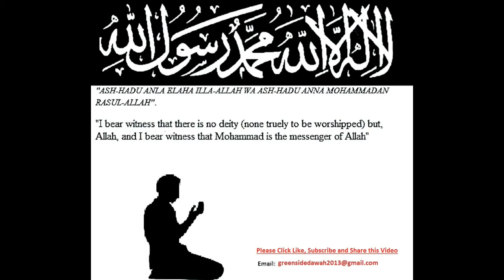Bangla Lecture: Prophet Younis and Belly of Fish